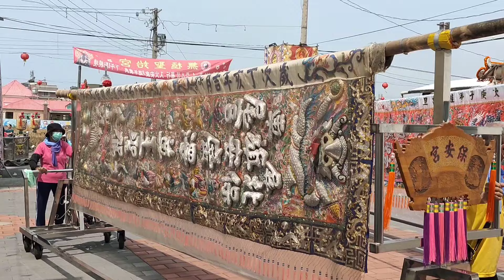超大尊鎮殿尊王出巡 全台玄聖門保安宮 慶贊 佳冬石光見廣惠宮 三山國王廟 三山國王祈安平安遶境大典